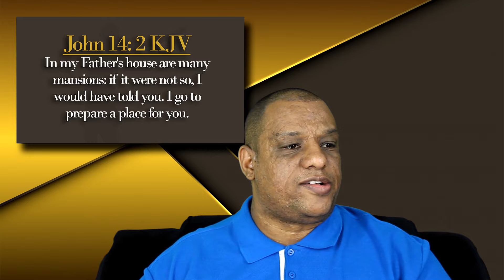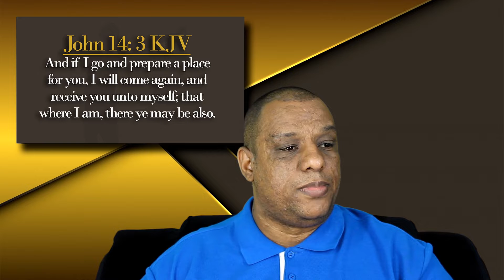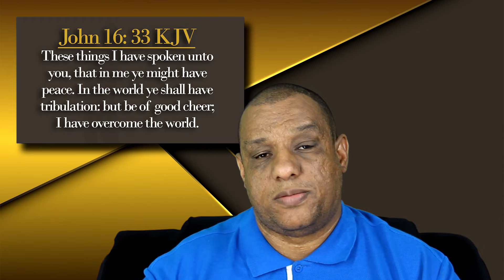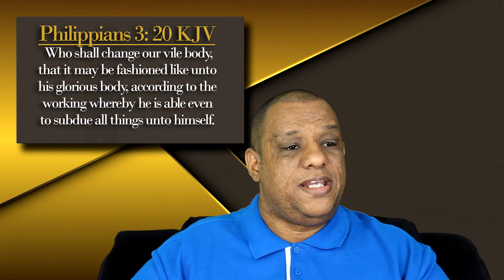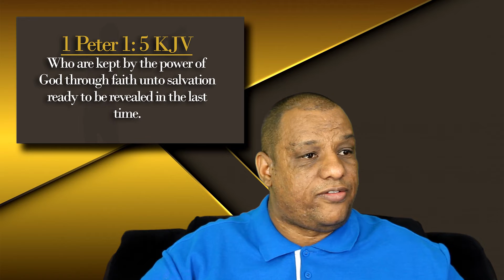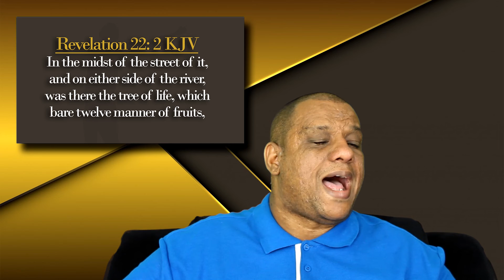Hope in Christ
In this teaching we encourage people to turn to Christ for hope and salvation, A hope that is eternal, looking for a better destiny.